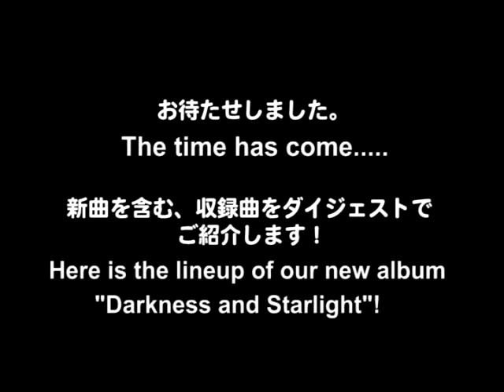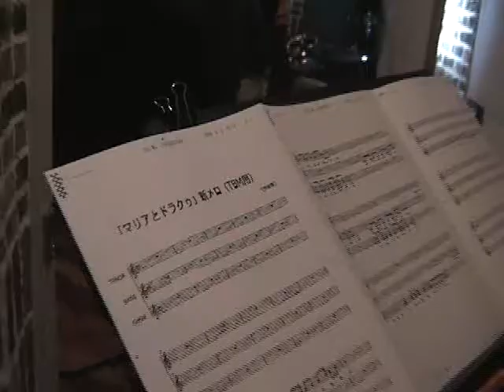The Black Mages III: Interviews 1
The Interviews of the Black Mages